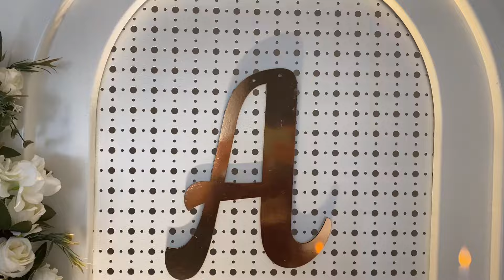NİŞAN Part 2 | İsteme Nasıl Oldu | Nişan Bohçam…